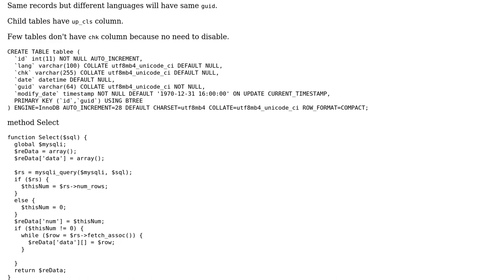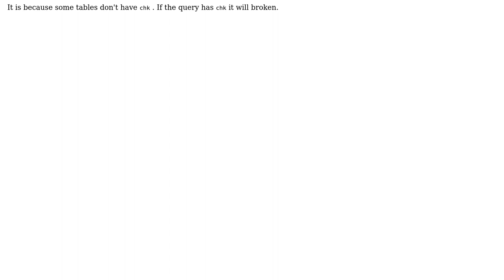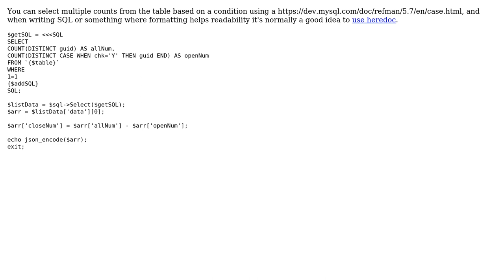Code Review: Get 3 counts from a table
With thanks & praise to God, and with thanks to the many people who have made this project possible! You are responsible for your own actions.